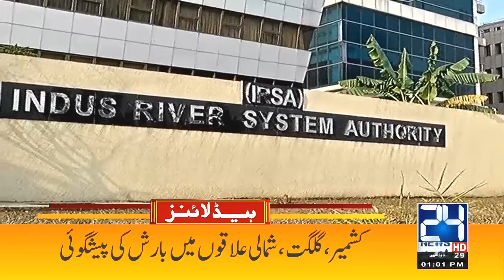Firdous Ashiq Awan Mafi Mangain | 1pm News Headlines | 10 July 2021 | 24 News HD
Firdous Ashiq Awan Mafi Mangain |

1pm News Headlines | 10 July 2021 | 24 News HD

24 News HD is one of the leading news channels of Pakistan bringing you the latest current affairs from Pakistan and around the world.  Live National Assembly and Senate Session.